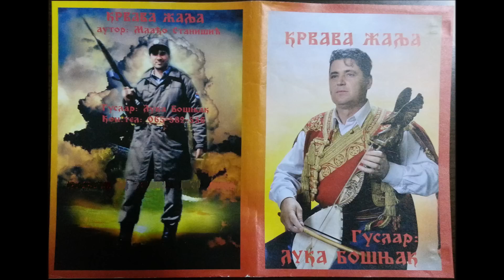Guslar Luka Bosnjak - Krvava zalja